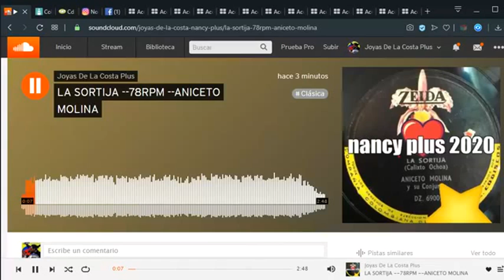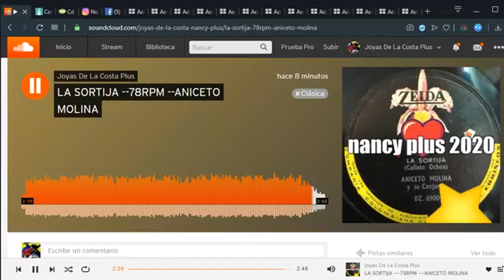😍🌴📀💿LA SORTIJA 78RPM ANICETO N̶a̶n̶c̶y P̶l̶u̶sS̶o̶u̶n̶d Valentine🆗👍🐷